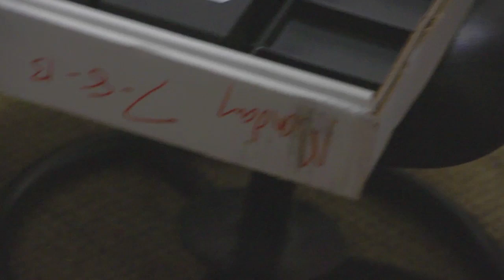Wisconsin Hockey Championship Rings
The men's hockey program celebrated its WCHA Tournament title with rings to commemorate the championship. Jake McCabe and Michael Mersch talk about the design, the meaning and spring-boarding an experienced squad into the first season of Big Ten play.